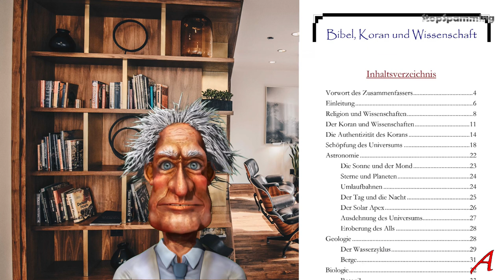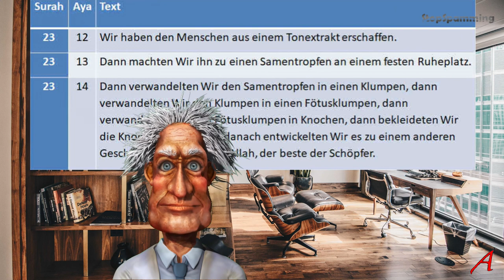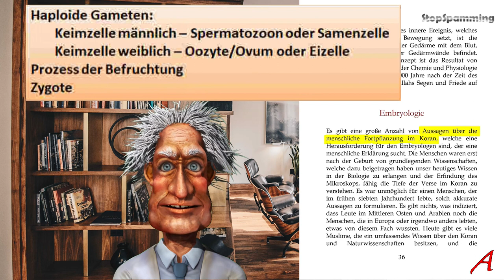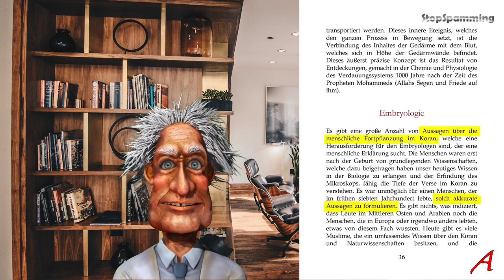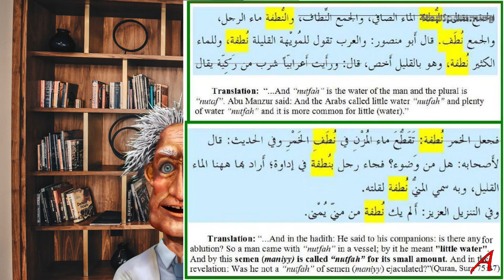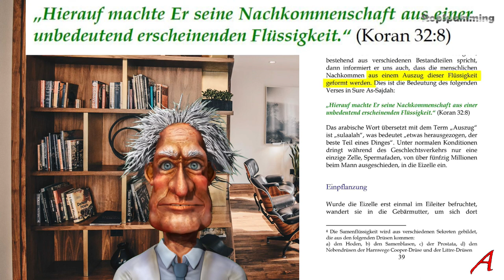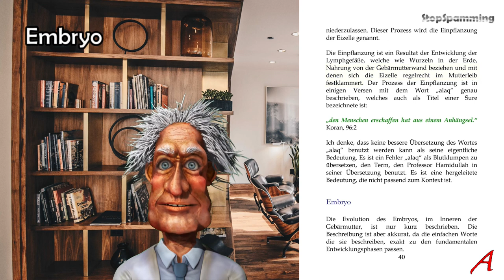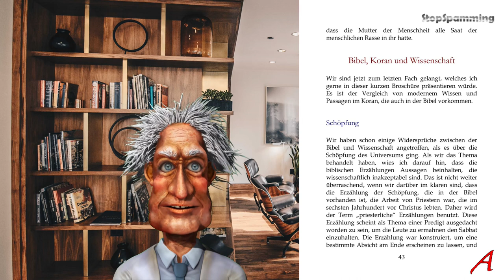Bucaille, Koran und Wissenschaft - Embryologie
Enthält der Koran etwas bemerkenswertes über Emryologie oder die biologische Entwicklung von Menschen? Nein!
Alles was da in dem Buch „Bibel, Koran und Wissenschaft“ behauptet wird ist simpelster Kreationismus. Unlogisch. Inkonsistent. Widersprüchlich. Falsch.
Das was im Koran steht, stimmt nicht und das was passiert, steht nicht im Koran.
Die modernen Behauptungen basieren auf Bucailleismus und versuchen die antiken Wurzeln zu vertuschen.

00:43 Embryologie
07:46      Befruchtung
12:00      Einpflanzung
13:50      Embryo
16:18 Fazit